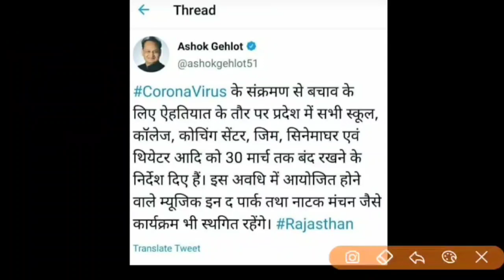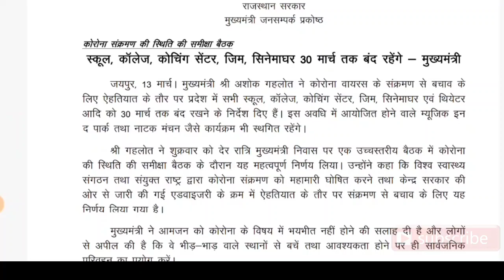राजस्थान माध्यमिक शिक्षा बोर्ड परीक्षा 2020 बोर्ड परीक्षा स्थगित होंगी क्या!??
Rajasthan Corana Virus Board Exam Postpone 2020.

Rbse Exam 2020. Board Exam 2020..